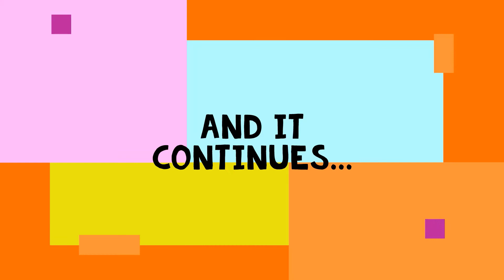BIRYANI AND SWASTIKA